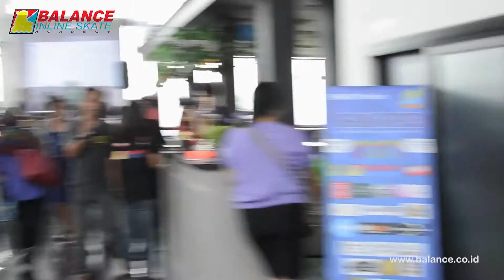[RANCAGE] Muhammad Yumna Al Afkar Freestyle Inline Skater from Bandung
Syukuran dan Silaturahmi Ulang Tahun ke 8 Balance Inline Skate Academy Bandung

Venue: Five Seasons Resto and Lounge Bandung.